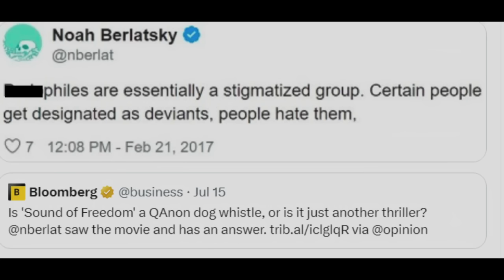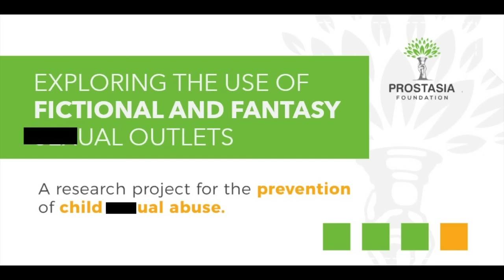Woke Hollywood Elite EXPOSED in New Documentary Series + Mel Gibson & Sound of Freedom Join Forces!!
Mel Gibson is the Hollywood Elite's NUMBER 1 target, but why? And Sound of Freedom is attacked by naysayers who champion degenerate lifestyles, so let's talk.